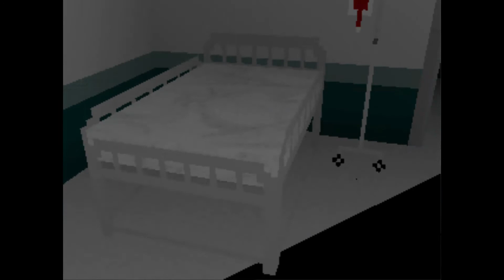I See You - Full Gameplay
Full gameplay of I See You. A short Horror game that can be found for free in Gamejolt and was created by CatOverlord.